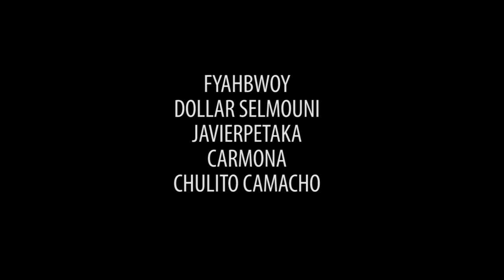FESTIVAL REFUGEES WELCOME - 10º ANIVERSARIO GRIMEY - VIDEO 3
La marca de ropa Grimey celebrará el próximo viernes 12 de Mayo en Rivas Vaciamadrid (MADRID) su 10º aniversario organizando un festival benéfico y gratuito en apoyo a los refugiados.
El festival que tendrá el nombre de REFUGEES WELCOME, contará con el apoyo del Ayuntamiento de Rivas Vaciamadrid y la asociación Proactiva Open Arms a la que van destinados los beneficios obtenidos de las barras. Al igual que hicieron en el año 2015 en apoyo al pueblo palestino, Grimey vuelve a reunir un gran elenco de artistas del panorama Rap y Reggae nacional para intentar llenar el auditorio Miguel Rios con mas de 9.000 asistentes tal como ocurrió en el año 2015.